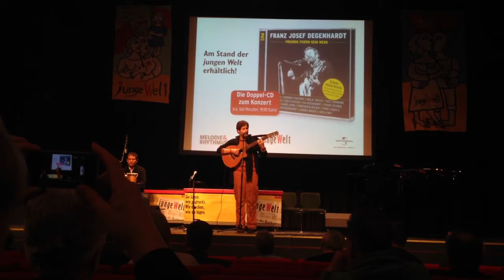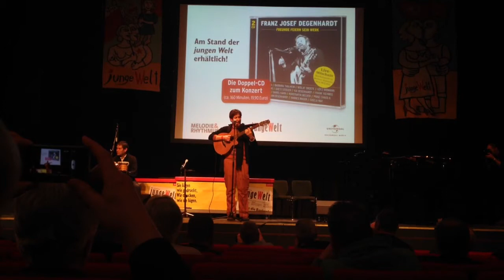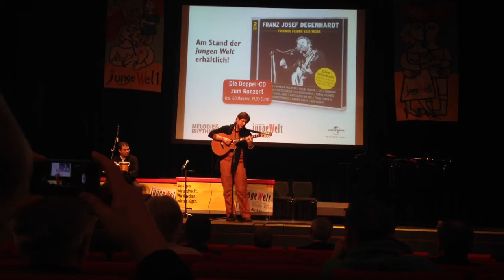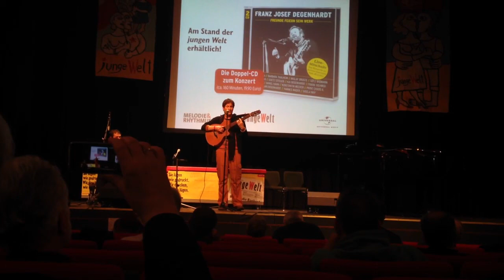Jan Degenhardt - Olle Klaas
Aufgenommen auf der Rosa Luxemburg Konferenz 2013. In Erinnerung an Franz Josef Degenhardt.